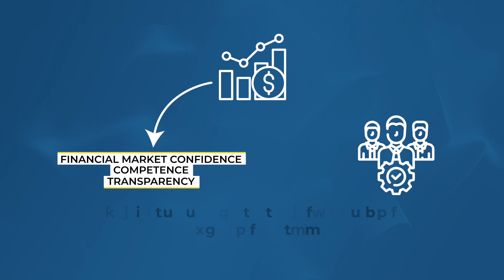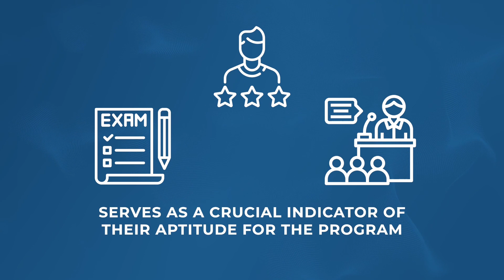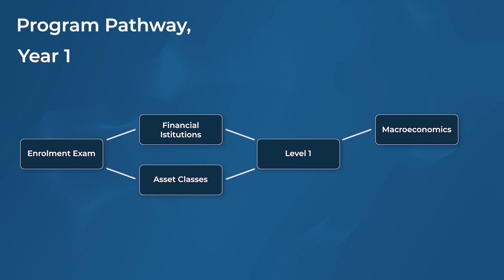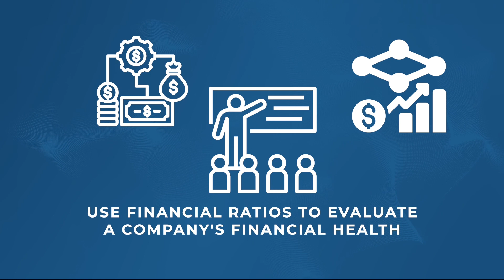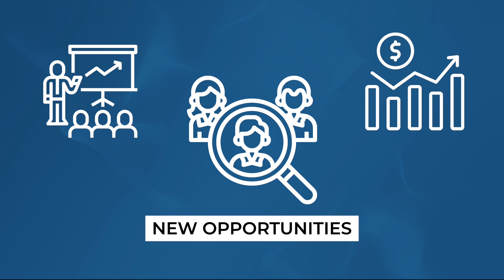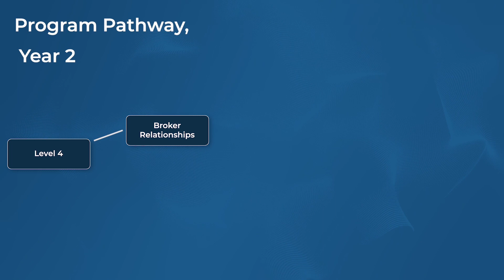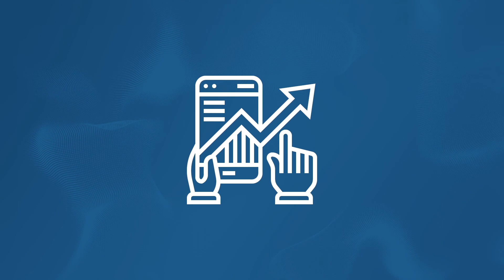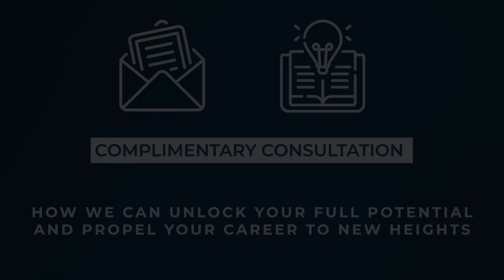What is the IGM Charter Program?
The Institute of global macro & portfolio management is an academic institution that supports graduates in obtaining careers at some of the most reputable hedge funds across the globe. We are motivated by the notion that long-term economic growth is dependent on financial market confidence, competence, and transparency, and that this growth must be guided by professionals with the highest standards of ethics and investment skill.

We achieve these goals by increasing market out performance in the industry; creating a strong mentality as a aspiring asset manager; and combining the theory of economics and practicality of quantitative analysis coherently. Our CPD accredited syllabus allows IGM students to gain an advantage when applying for roles due to the skills and experience they obtain on completion of the chartered program.